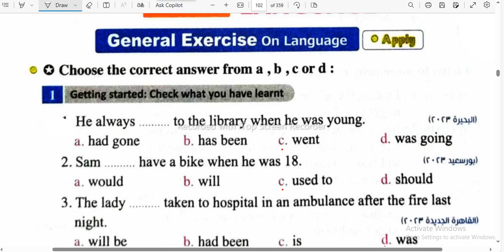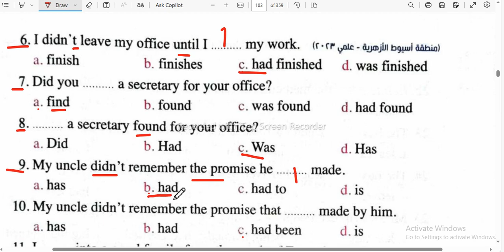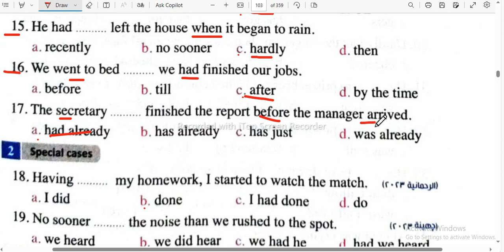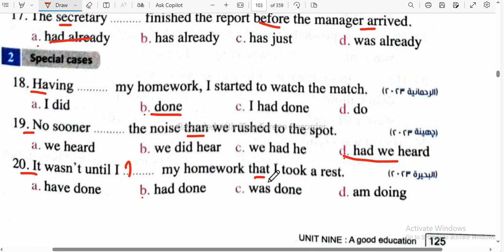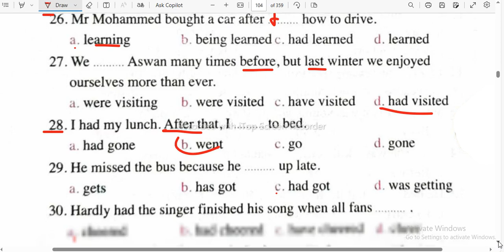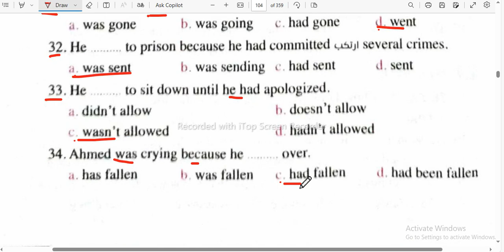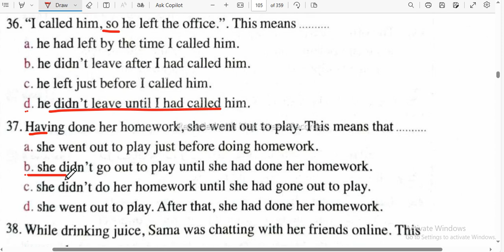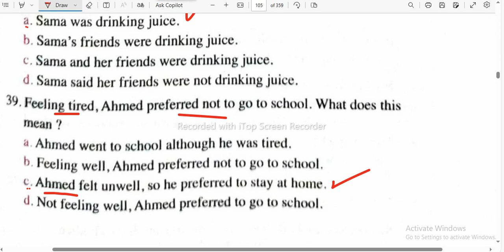Unit 9 The past pesfect انجليزي الاول الثانوي اقوي التمارين جزء 2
اقوي شرح مع اهم التمارين-- تركات-  - الماضى التام البسيط - الصف الاول الثانوي -
حل تمارين كتاب المعاصر - Mr. Remon Makram ---Lessons 3,4
ماضى بسيط + ماضى تام + فاعل + as soon As / After
After + v. + ing / noun + بسيط ماضى
Having + p.p. + بسيط م
 ماضى تام + ماضى بسيط + فاعل + time the By / Before
Before + v. + ing / noun + تام م
ماضى بسيط + ماضى تام + فاعل + When
ماضى تام + ماضى بسيط + فاعل + When
. أن ماضى بسيط انه فقط عندما + that + ماضى تام when only was It
 ماضى تام + until / till + ماضى بسيط منفى غالبا
لم يكن حتى أن ماضى بسيط + that + ماضى تام + until t'wasn I
 ماضى بسيط ) لم يكد ... حتى ...( + when .p.p + hardly + had + فاعل
 scarcely when

Hardly + had + فاعل + p.p. + when + بسيط ماضى
Scarcely when
Mr REMON MAKRAM